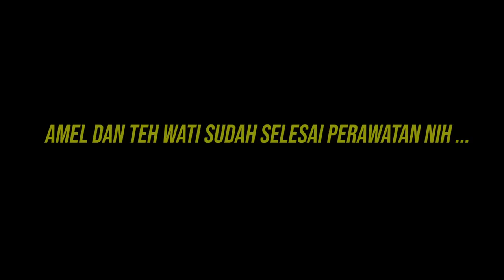AMEL DAN TEH WATI KE SALON PENUH DRAMA ! WARNAIN RAMBUT JADI PINK